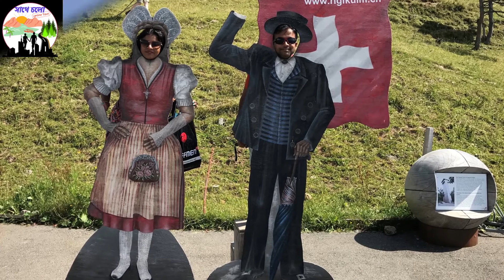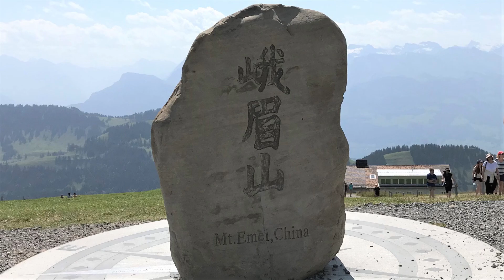Visit Online to Mount Rigi, Switzerland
Hi everyone, in this video you will visit online to mount rigi, Switzerland which is known as "Queen of the Mountain"!!! You will see mesmerizing cogwheel rail ride. This journey is full of amazing scenic views. This is also must visit place among others in central part of Switzerland.
Hope you will enjoy the beauty of mt rigi with "Sathe Chalo".

Information details for mt rigi-
(i) Starting point address - Pier 1 Luzern, Landungsbrücke 1, 6003 Luzern, Switzerland
                             Pier 1 on Lake Lucerne (near the Lucerne railway station)

(ii) Take boat from this place and it will take roughly 1 hr to reach Weggis or next Vitznou station, from there
     you can take cogwheel rail ride or cable car ride to reach Mt. Rigi.

(iii) All rides fare will be free for Swiss travel pass holders.